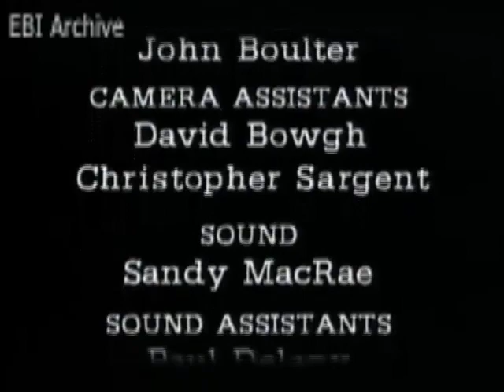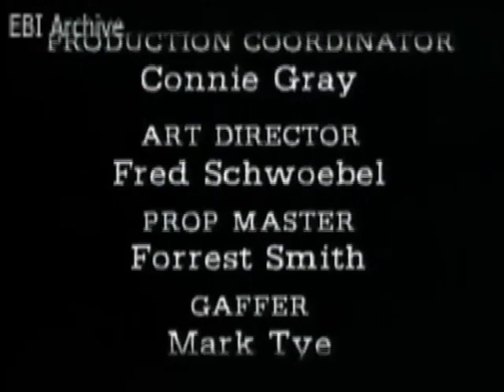Everly Brothers International Archive : Album Flash (1984)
In 1984 this special, coinciding with their album EB84, was released on videocassette and features several tracks from that album as well as interviews with Don, Phil and Dave Edmunds.

Please visit our Everly Brothers International facebook page and our for the latest info on the World's No. 1 singing duo !